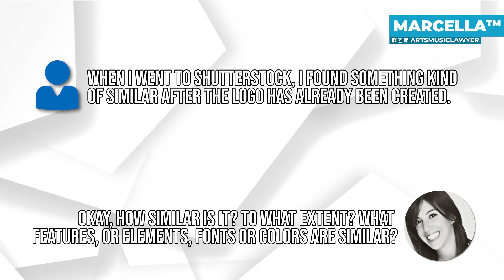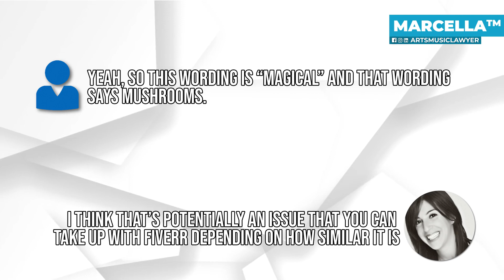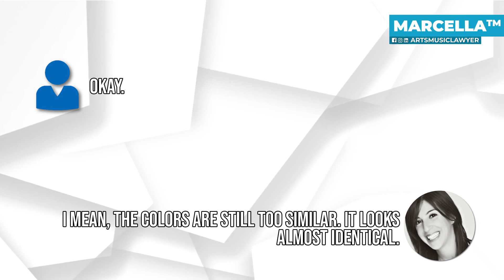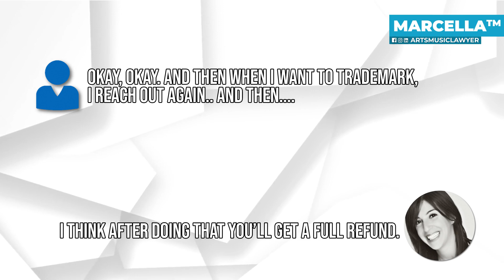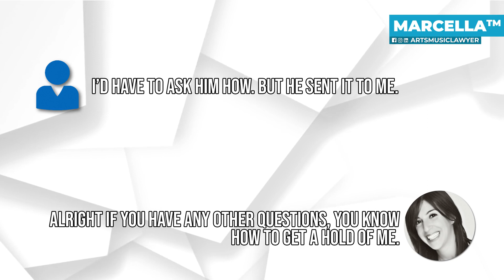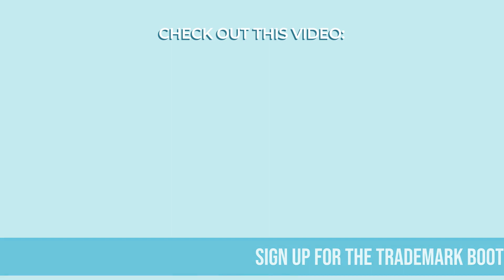TRADEMARK INFRINGEMENT WITH A LOGO! LOGO KNOCKOFF ⚖️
DISCOUNTED MASTERCLASS⭐️💯

HIRE US FOR YOUR TRADEMARK/ONLINE BUSINESS
OUR LAW FIRM:

--ALL OF THE YOUTUBE EQUIPMENT I USE—

PORTABLE TRIPOD
TRIPOD 2

LIMESTUDIO LIGHTS
3 PHONE HOLDER RINGLIGHT
iPhone WIRELESS CHARGER
WIRELESS CHARGING STATION ALTERNATIVE

HOW I UNWIND/DESTRESS

MAXKARE TREADMILL
ESSENTIAL OIL DIFFUSER
DOTERRA INTRODUCTORY KIT

BUSINESS TOOLS I RECOMMEND
People search on YouTube: Etsy trademark infringement copyright,Etsy account suspended,Etsy trademark infringement, trademark infringement copyright, infringement copyright,
**LISTEN TO THE A.M. (Ambitious + Motivated) PODCAST FOR ENTREPRENEURS WITH MARCELLA

**PS DIY TRADEMARK APPLICATION: REGISTER YOUR MARK NOW!
❗COURSE: LEARN HOW TO FILE YOUR DIY TM THE RIGHT WAY

About Marcella!
She has a strong interest in Trademark Law and Copyright Law and is driven by her belief that protecting creativity is crucial to lasting success. Her personal creative pursuits, such as managing stoweyjoey.com- a company inspired by her own kids, give her a unique perspective that other creative legal counsel may lack. She can hardly call her passion for defending the rights of creatives “work”.